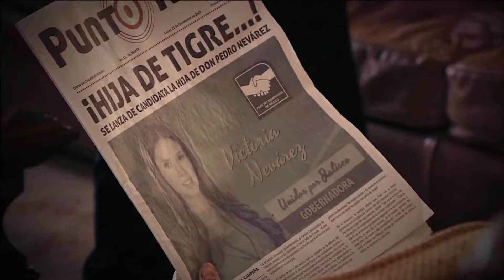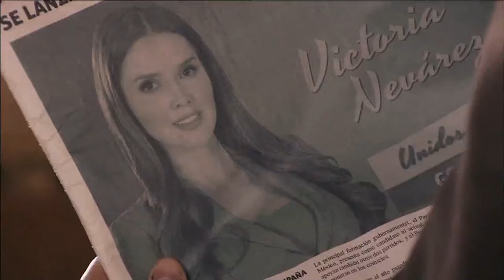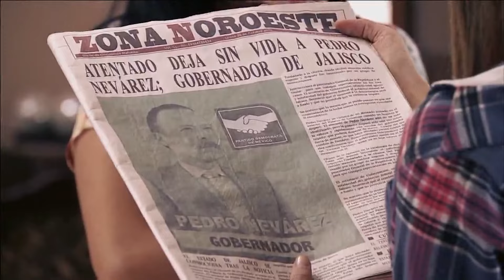Aurelio quiere una candidata a la gobernatura | Capítulo 46 | Temporada 2 | El Señor de los Cielos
El Señor de los Cielos piensa que Victoria Nevares puede ser su ficha en el gobierno, y Elsa Marín busca el apoyo de Maximiliano para asegurar su triunfo. Además, mientras Chacorta hace nuevos proyectos, Matilde se confiesa con el tío de Ernesto.

Cuando todos creían que Aurelio Casillas había muerto intentando cambiar su rostro para lograr el anonimato y El Señor de los Cielos era ya un mito de corridos y leyendas, descubrimos que todo fue un plan muy bien armado para volver desde las sombras a eliminar a sus enemigos, y sin obstáculos, extender su red narco por el mundo entero en una nueva temporada de la serie cargada de acción, intrigas, romance y suspenso tanto o más que la primera. Sin embargo, tuvo dos inconvenientes: en primer lugar una alergia a la anestesia impidió que pudiera cambiarse la fisonomía y en segundo, Leo Ballesteros, la agente que le ha seguido los pasos desde el inicio de la historia, en compañía del ahora difunto Marco Mejía, tiene la certeza de que está vivo y no descansará hasta encontrarlo. Aurelio tendrá que actuar en las tinieblas, sin dejarse ver de quienes puedan reconocerlo, y va a tener que hacerlo con prisa porque ha perdido casi la totalidad de su inmensa fortuna a manos de su antiguo gran aliado, El Turco, quien no sólo le llevó sus últimas reservas de dinero y bienes, sino el amor y la devoción que Ximena antes le diera a él ciegamente y con ella a sus hijas y su sobrino, el hijo de Chacorta. Haciendo uso de su mejor arma, que es su encanto viril, seduce a la primera mujer que se aparece en su camino, Lay Cadena, la hermana menor del finado Oscar Cadena de nuestra primera temporada, y con ella hace el primer negocio que lo pone de nuevo en la senda de las alturas del poder. Lay, con su parte de la ganancia montará un negocio con Matilde, la esposa de Chacorta, un gran local de comida, música y shows en el que confluirán por igual, millonarios, narcos y políticos, lo que les permitirá manejar los hilos detrás del poder a estas dos hermosas mujeres. Con su parte, Aurelio, buscando desaparecer un tiempo, y con la estrategia de invertir ese primer dinero obtenido, se internará en la selva colombiana para convertirse en productor de coca del cartel que ahora Chacorta maneja como cara visible. Con esta dupla de oro en producción y venta, con la ayuda de Mónica que ha aparecido de nuevo en su vida desde la muerte, Aurelio establecerá un “corredor” de distribución a través de los llanos venezolanos, desde donde sacará la droga a Europa y de ese modo, en pocos años logrará con éxito dominar el viejo continente, contando para esto con la ayuda del vasco Iñaki Sarrieta, una pieza clave vinculada al Jet Set español y a la podrida aristocracia europea, que lo pondrá en la situación de expandirse por las altas esferas como proveedor de una fuerte droga.